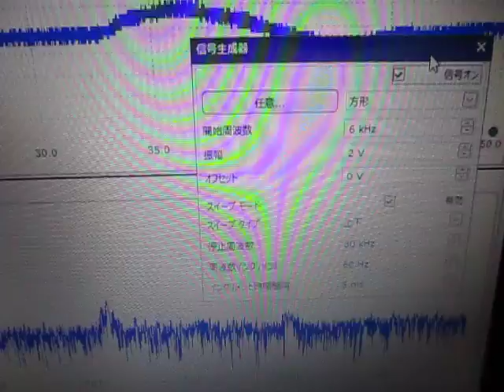表面を伝搬する超音波（基礎実験） Supersonic wave experiment